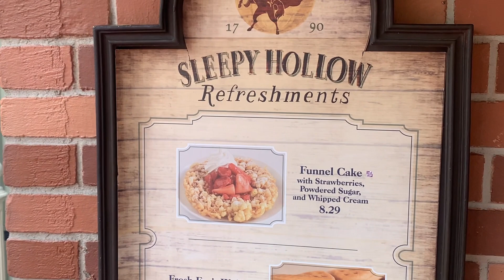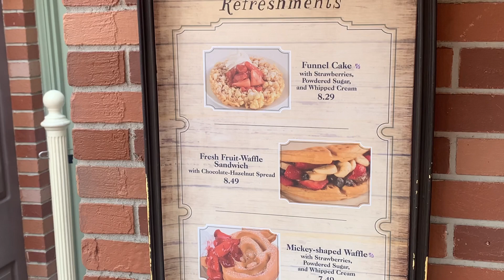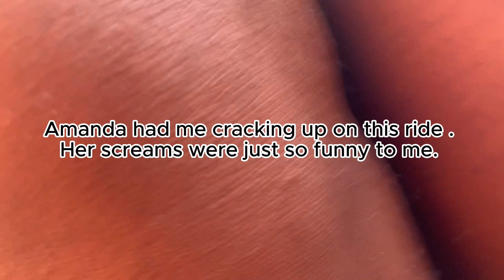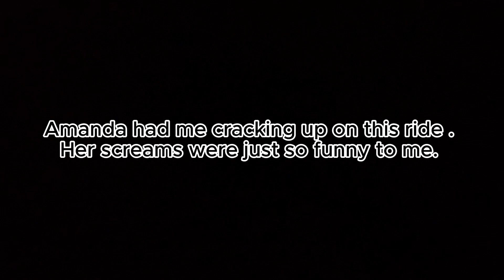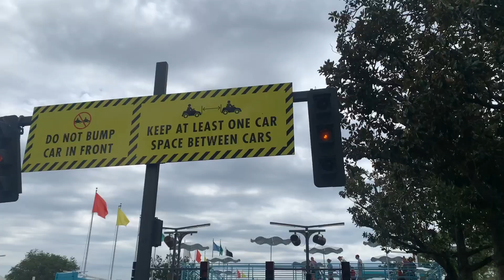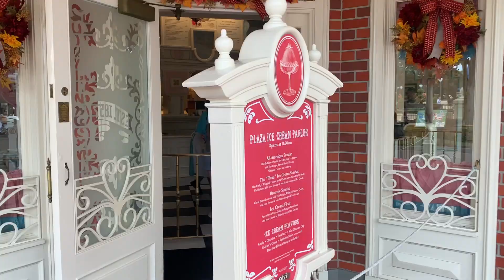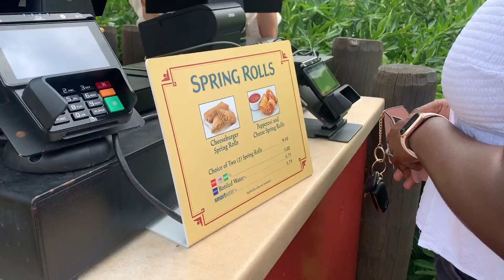#1: Who invented this place? .... | Disney (Magic Kingdom)| Food, Rides, & more...| Big Kid!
Hi Luvie Dovies, This funny vlog video is about my 1st grown up trip to Disney's Magic Kingdom; One that I can ACTUALLY remember, the trip you took when you were 5 or 6 doesn't count (-_-). You'll be seeing me & my Travel Buddy Amanda walk around Magic Kingdom, while enjoying the rides & foods the park has to offer. Also, there's a little ASMR action in this video :)
I want you to grow with me; we can grow together.
- Muah , XOXO TG 💕
For my Music Lovers:
Hope your Ears enjoy it 🎧🎆🌝

(Copy & Paste into you url) | Become friends with me 🌐
FAQs
- I am 22 years old ; Pisces ♓️
- I don't have a favorite food but I do have a favorite dessert.
- I do music. I do have new tracks but I be so scared to put them out.
- I am literally trying to figure out where my life is going honestly.
- I am studying for the LSAT rn ( Its super hard : ( btw )